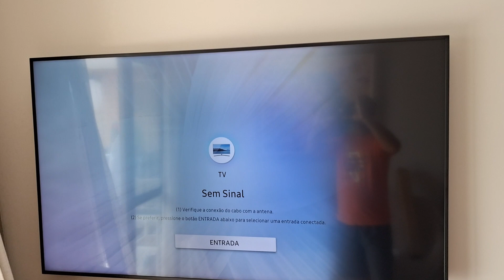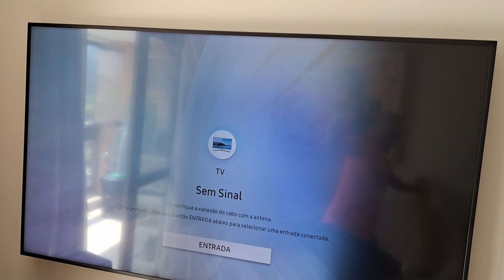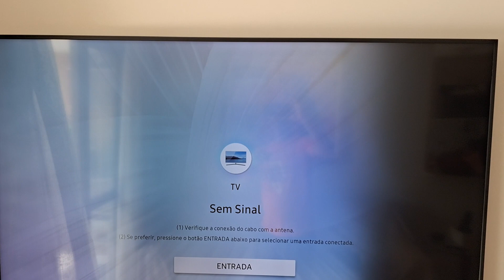Tv Samsung un65ru7100 com faixa preta na tela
Atendo todo o RJ,  SP,  MG e ES.  Se precisar meu zap 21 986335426